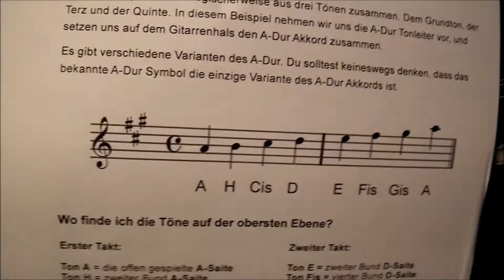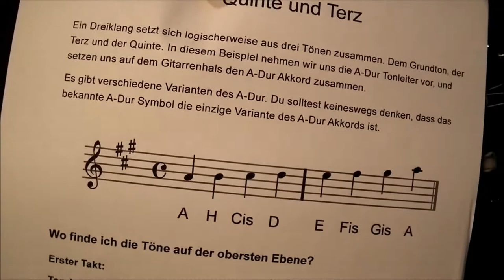Gitarre für Einsteiger - Der A-Dur Akkord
Aus welchen Tönen setzt sich der A-Dur Dreiklang zusammen?
Was ist die Terz und was ist die Quinte in diesem Akkord?
In diesem Video erkläre ich dir den A-Dur Akkord auf der Gitarre und weiteren Variationen diese Akkordes.